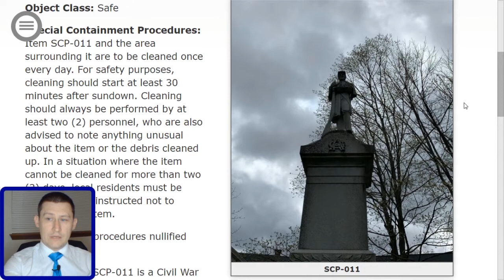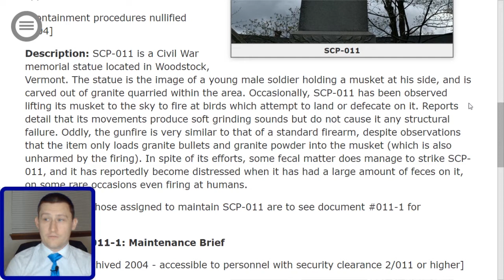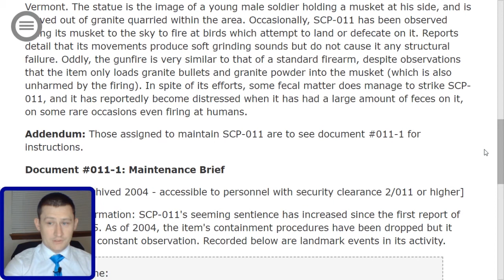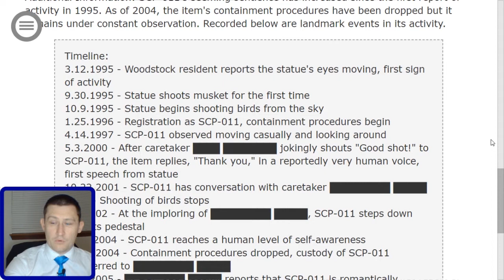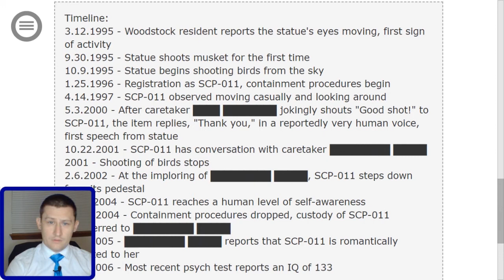SCP 011 Sentient Civil War Memorial Statue